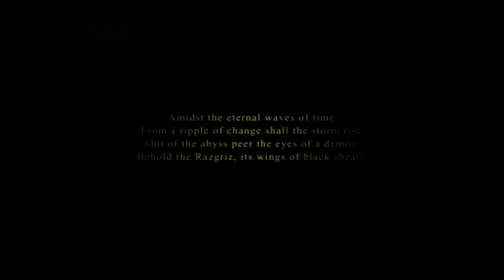Ace Combat 5: The Unsung War Playthrough | Mission 8 | Handful of Hope.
the 108th Tactical Fighter Squadron was sent on a mission to patrol the northern coast of Akerson Hill, a region located in peninsular Osea protected by the local AA system, which covered all except the northern coast.

Operation: ---.
Time: 1616 Hours.
Date: October 22, 2010
Location: Akerson Hill, Osea.